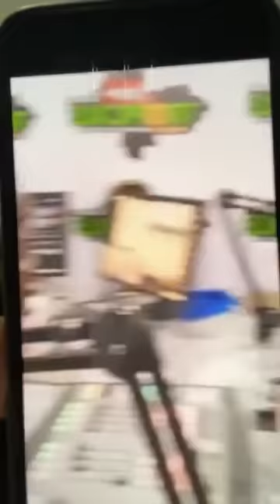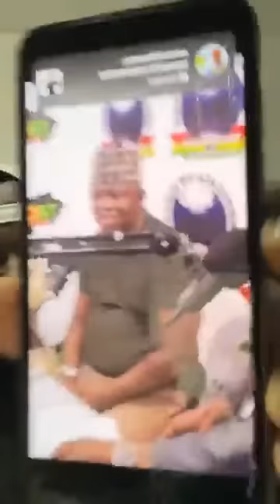CHARLES RIGHT A TOUT DIS , LAYE MADY VS IDIAMINE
Ansou Damaro s'exprime sur l'actualités